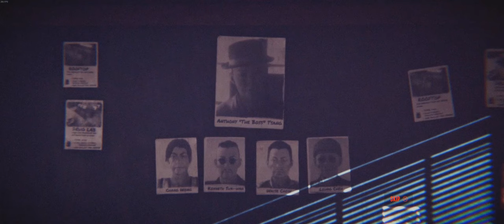The Hong Kong Massacre Part 04 (one day earlier) 21:9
The Hong Kong Massacre Singleplayer Gameplay Part 04

Enjoy it & have a nice day